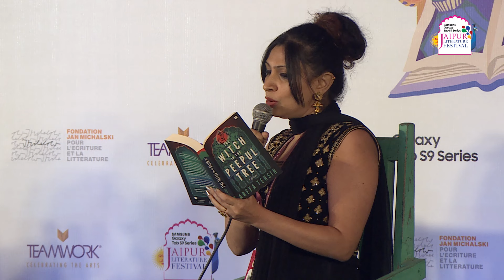Reading Room | Arefa Tehsin and Saras Manickam in conversation with Bulbul Sharma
Reading Room | Arefa Tehsin and Saras Manickam in conversation with Bulbul Sharma | Samsung Galaxy Tab S9 Series Jaipur Literature Festival 2024

The Festival Reading Room finds inspiration in the range of voices and narratives across platforms. A session that brings together author and columnist Arefa Tehsin and academic and author Saras Manickam as they speak of their inspiration and the quest of the written word.

Arefa Tehsin’s recent novel is The Witch in the Peepul Tree. She is the author of several books on wildlife and environment and also pens social narratives and travel experiences. Her book Wild in the Backyard was shortlisted for The Hindu Young World-Goodbooks Award 2017. Her picture book The Elephant Bird was read at 3200+ locations in India on the International Literacy Day, 2016, and has been translated in more than 40 languages. She was also the Honorary Wildlife Warden of Udaipur.

 Bulbul Sharma is a painter and writer based in New Delhi. She has published 21 books which include My Sainted Aunts, The Perfect Woman, Anger of Aubergines, Banana Flower Dreams, ShayaTales, and Devi, Eating Women; Telling Tales, Now that I am Fifty, Tailor of Giripul, and Grey Hornbills at Dusk. Her books have been translated into Italian, French, German, Chinese, Spanish, and Finnish. Her books for children are Fabled Book of Gods and Demons and The Children’s Ramayana, Walking through the Hills. Secret Tales from the Himalayas, Fantastic Creatures from Indian Mythology, Dancing with Birds, and Between Heaven and Earth are her co-edited works with Ruskin Bond.